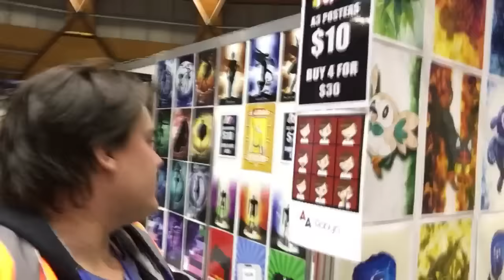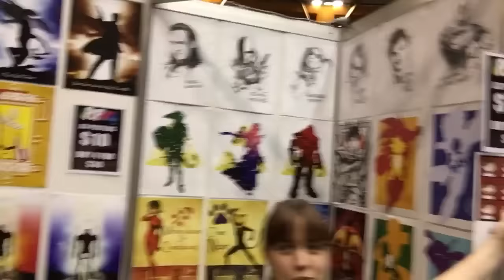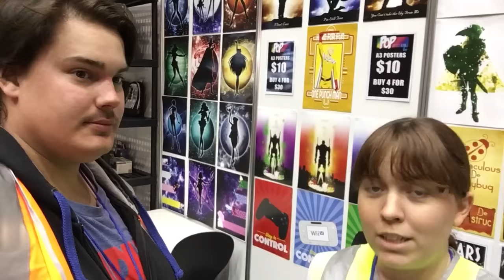COME SEE US AT EB EXPO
Come see us at table #3 during the EB Expo this weekend September 30th - October 2nd and say hi the fabulous Robyn and the Handsome Lark